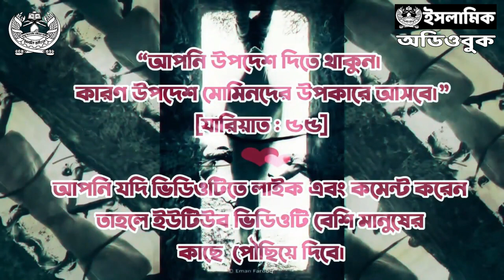০০১ উম্মুল মুমিনিন খাদিজা আত-তাহিরা রাদিয়াল্লাহু আনহা - সাহাবীদের আলোকিত জীবনী